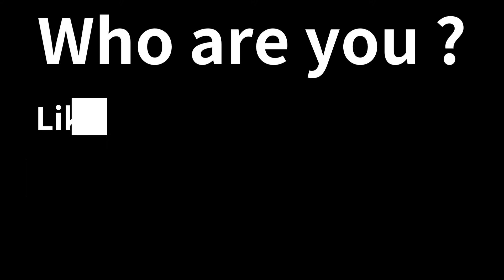NOOB vs PRO vs HACKER - Flappy Dunk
NOOB vs PRO vs HACKER - Flappy Dunk -  Free Mobile Best Games on iOS iPhone / Android  Video.

Flappy Dunk is a fun and addictive basketball game. Tap to jump and guide the ball through the hoops. Earn points and unlock new balls as you progress through the game. With simple one-touch controls and challenging gameplay, Flappy Dunk is the perfect game for basketball fans of all ages.